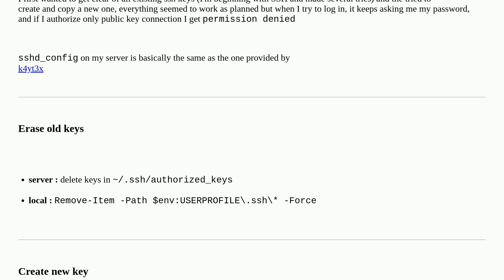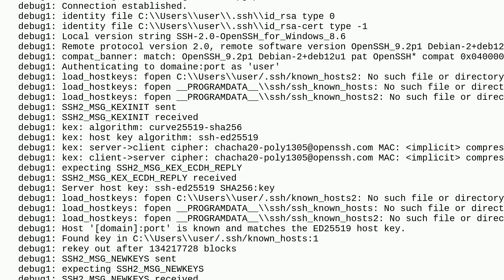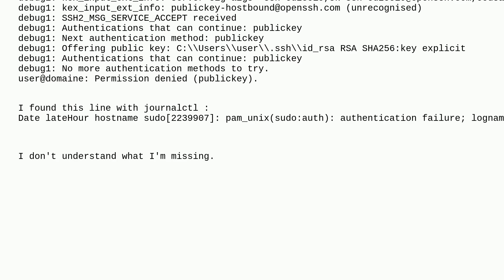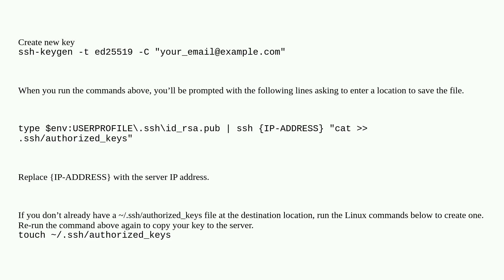SSH public key authentication with Powershell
A special thanks goes out to the awesome community

  powershell debian ssh